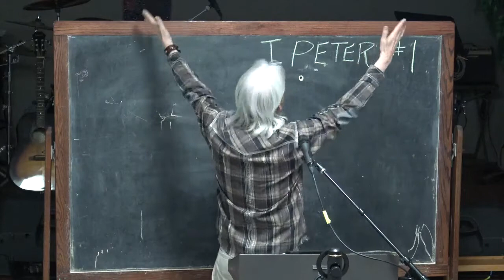1 The Making Of The Writer Of First Peter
First class for the course on The Book Of First Peter 2020